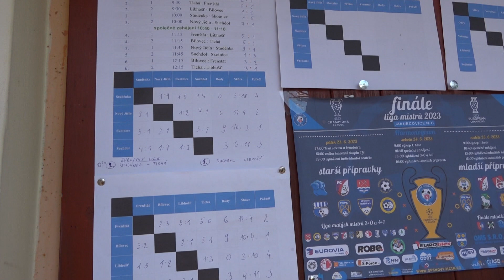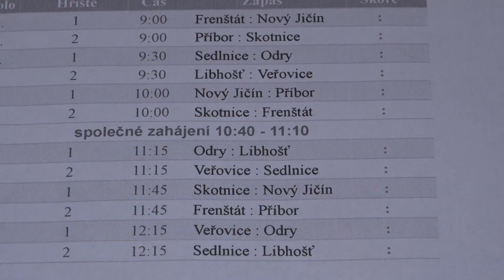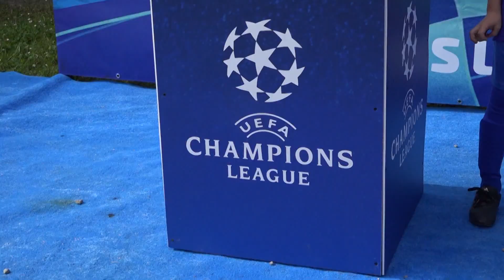Sedlnice - Finále liga mistrů děti 25.6.2023